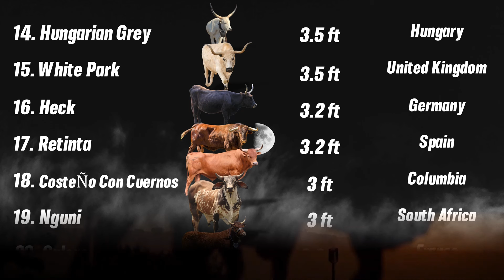Top 20 Longest Horns Cattle Breeds in the World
Most breeds of cattle naturally develop horns, which continue to grow throughout their lives . The different appearance of horn shapes, sizes and lengthn can be influenced by the breed of cattle and their age.

It will show horn shapes and length.

Characteristics

🎵 Music Background:

Title: Flying Swords Hollywood Cinematic Trailer

Title: Dramatic Epic Inspirational Trailer